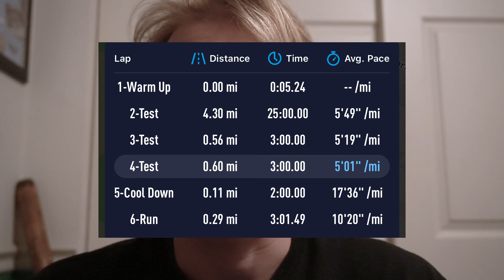Trying The COROS Fitness Test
Doing some run fitness testing to set myself up for good training this season...That's the idea anyways.